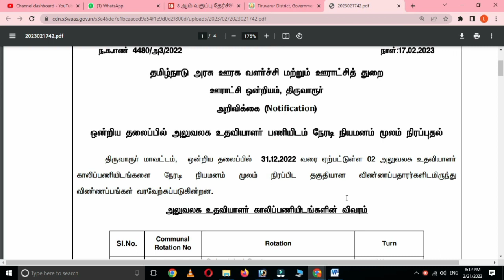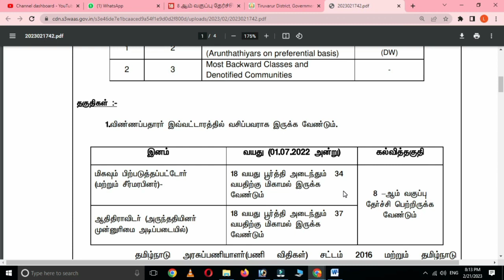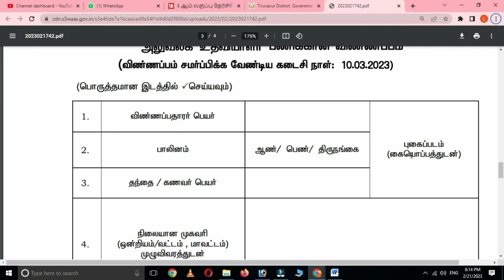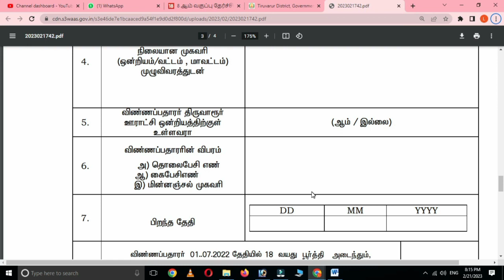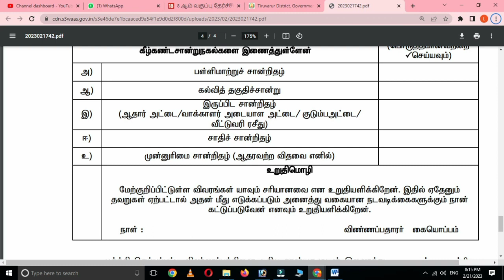8ம் வகுப்பு படித்திருந்தால் அலுவலக உதவியாளர் வேலை || Office Assistant job Govt Job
8ம் வகுப்பு படித்திருந்தால் அலுவலக உதவியாளர் வேலை || Office Assistant  job || Govt Job